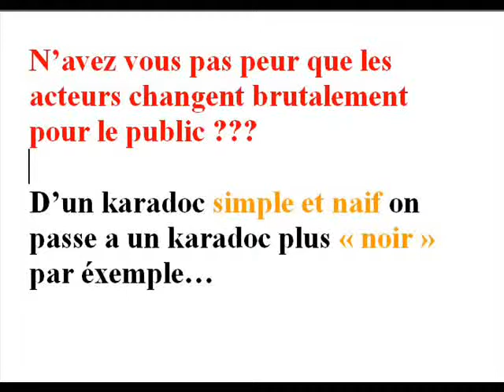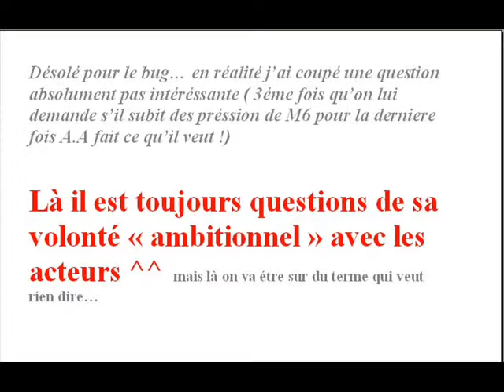Alexandre ASTIER / (56/15) Acteurs de Kaamelott